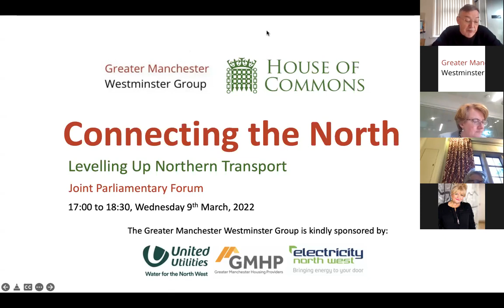Connecting the North: Levelling Up Northern Transport - Greater Manchester Westminster Group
Speakers include:

- Martin Tugwell, CEO, TfN
- Henri Murison, Director, Northern Powerhouse Partnership
- Tobyn Hughes, Managing Director, Transport North East
- Cllr Susan Hinchcliffe, Leader, Bradford City Council
- Lord Inglewood, Chair, Cumbria LEP
- Cllr Liam Robinson, Transort Portfolio Holder, LCRCA